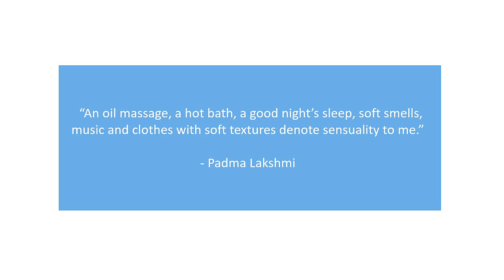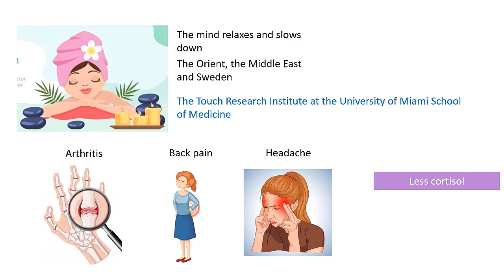Chapter 37 - Massage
Welcome to the 37th chapter of the book "Roadmap to Success and Happiness", authored by Dr. Hiru Bijlani and Ms. Meher Bijlani.
This book will help readers follow a road map to a balanced and happy life. It is based on extensive research carried out on the subjects of success and happiness.

for short, exciting courses on important soft skills like communication skills, teamwork, time management and others which will help you gain a competitive advantage in today's corporate environment.